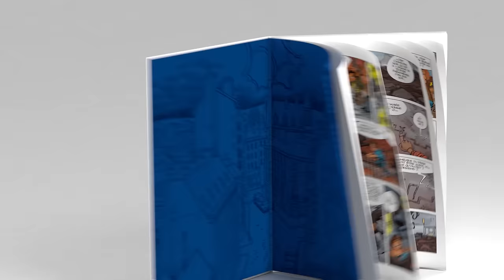SEULS - La BD phénomène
Le tome 10 de la série SEULS, "La machine à démourir", par Gazzotti et Vehlmann, est disponible au rayon BD !